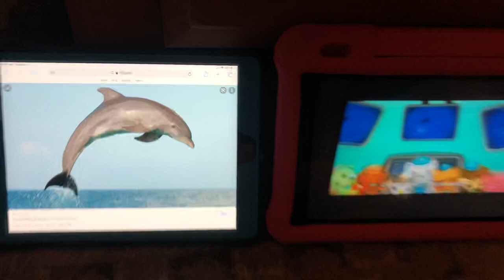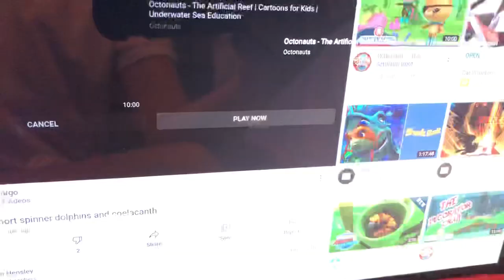11. Day Dolphins / Catshark